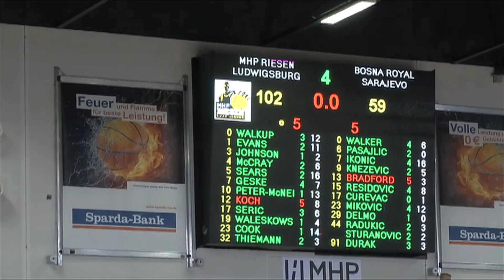MHP RIESEN Ludwigsburg vs. KK Bosna Royal Sarajevo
Die MHP RIESEN haben in einem ziemlich einseitigen Spiel das Weiterkommen in die zweite Championsleague-Qualifikations-Runde gesichert und treffen dort jetzt auf Cluj. Wir schauen kurz auf das Spiel gegen Sarajevo zurück und werfen einen Blick auf den nächsten Gegner.